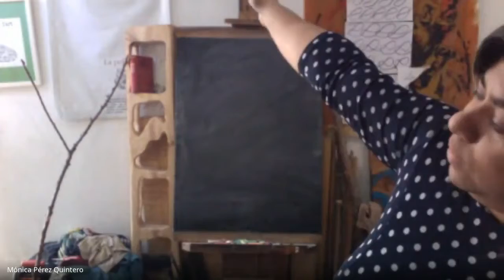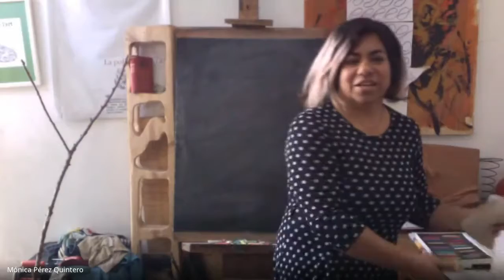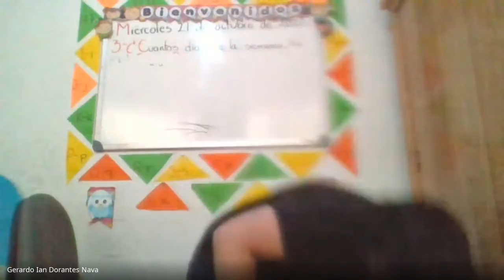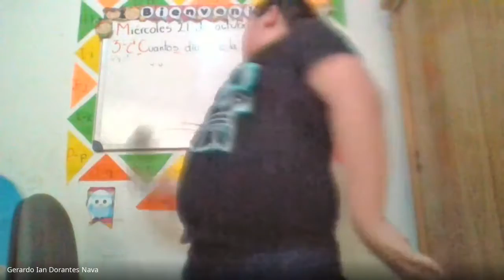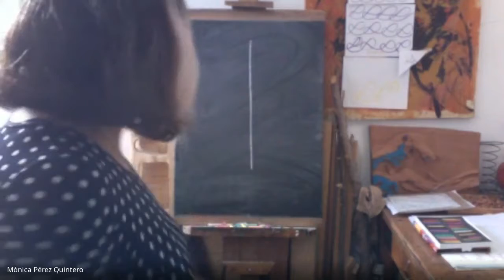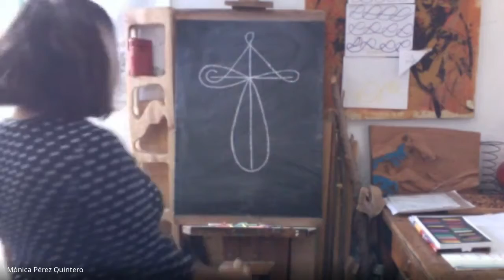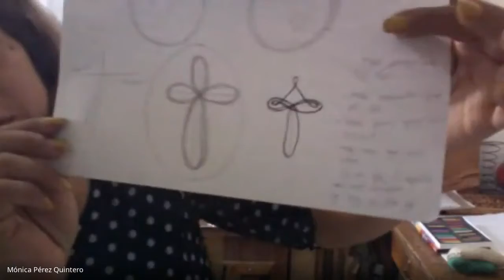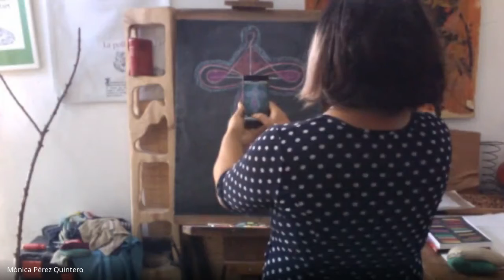SEMANA 7 HILOS DE HISTORIA Documental Y TERRITORIO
APRENDIZAJE ESPERADO

Reconocer el concepto de territorio.
Re Trabajar el concepto de territorialización. Iniciar el mapeo gráfico para nuestra cartografía. Conocer el concepto de cartografía artística.